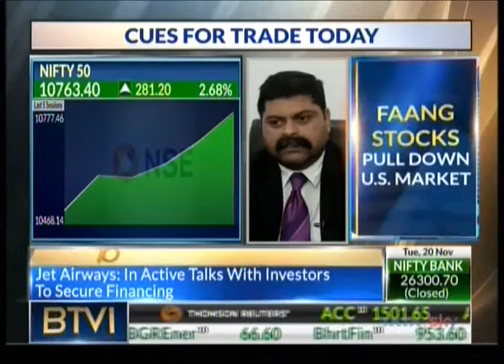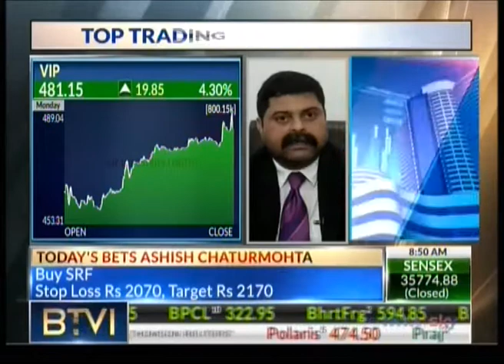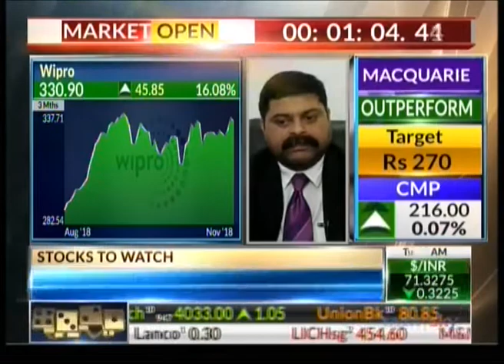Mr Mandar Jamsandekar on BTVI - Today's Bets 20 Nov 2018